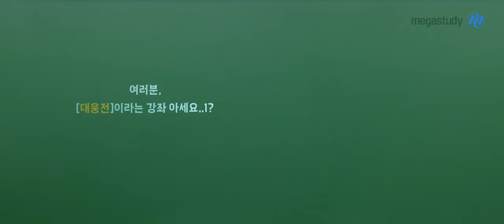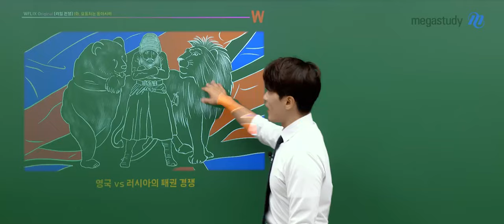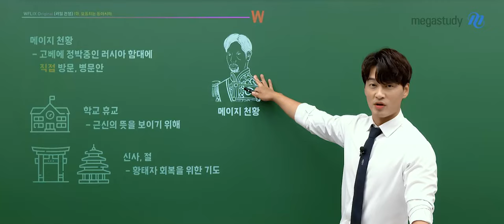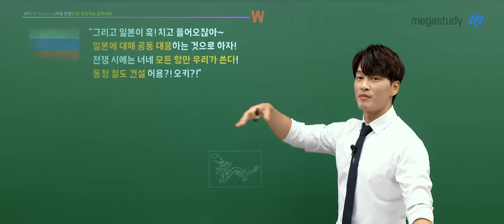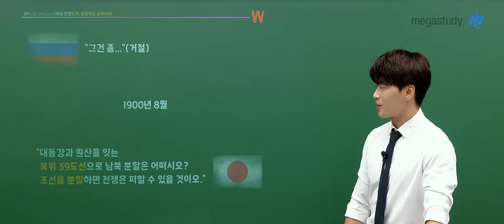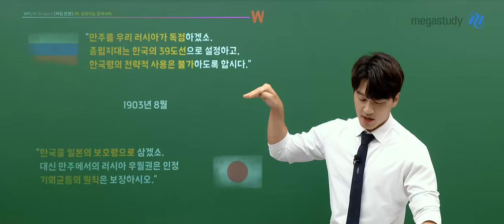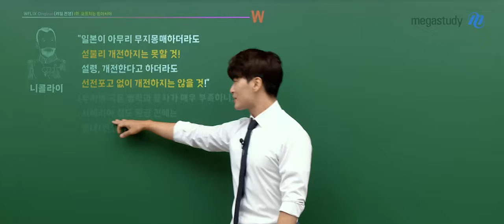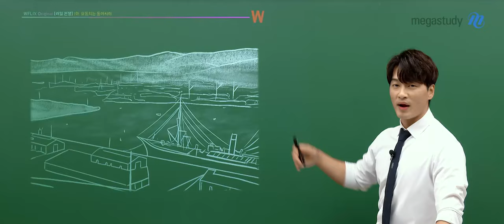[메가스터디] 한국사 김종웅쌤 - [러일전쟁] 1화. 요동치는 동아시아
지난 대웅전에서 약속했던 바로 그 영상!
드디어 시작되는 러일전쟁 이야기!!

러시아와 일본의 전쟁이 일어난 배경,
일본이 누구를 등에 업고 있었는지..!

1904년 2월 8일.. 전쟁이 시작되기 전
그 내막을 웅쌤이 들려 드립니다 :)

[러일전쟁] 1화. 요동치는 동아시아